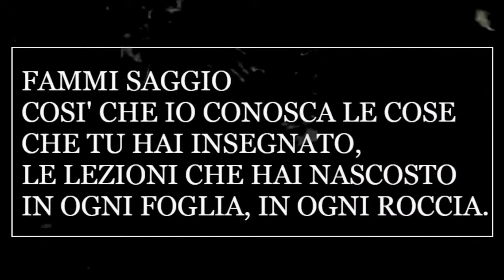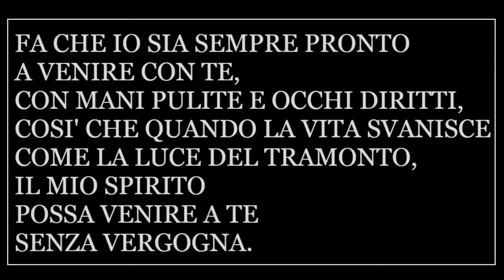Preghiera del Capo Indiano Yellow Lark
*** IMPORTANTE ***

Non possiedo alcun diritto d'autore su questo contenuto e lo propongo come estratto con il solo intento di ispirare coloro che lo guardano e per puro scopo divulgativo.
La sua parziale o totale riproduzione, non intende quindi ledere l'opera originale dell'autore.